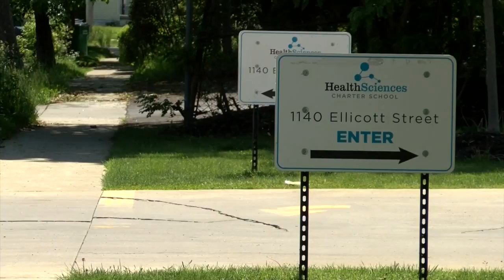Buffalo Peacemakers help reduce tension, act as role models at charter school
Tensions are rising among some teenagers in Buffalo during these last few weeks of school.